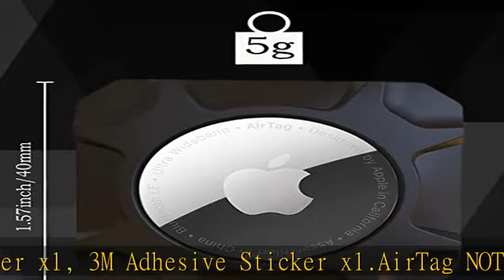Airtag Holder Strong Case Stick-On Mount for Airtag Protective Pasteable Accessories Air Tag Case w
Airtag Holder Strong Case Stick-On Mount for Airtag Protective Pasteable Accessories Air Tag Case with Apple AirTag Hidden Protective Location Tracker(1 Pack)